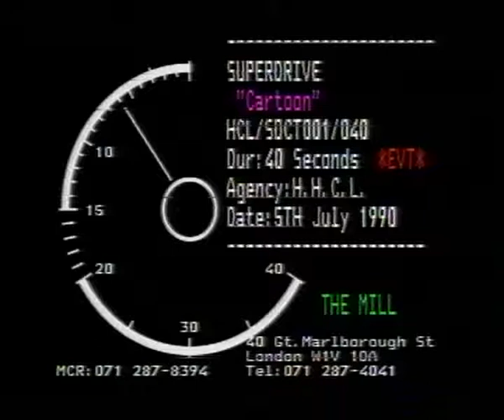Bill Thomas 1990 - SUPERDRIVE ADVERT (UK)